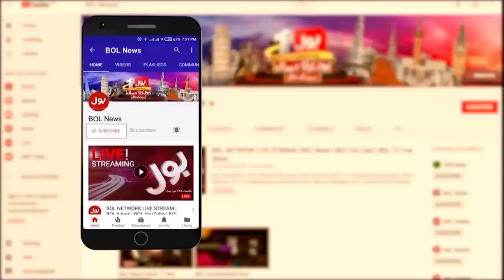Donald Trump Civil Fraud Case | USA Today News | Breaking News